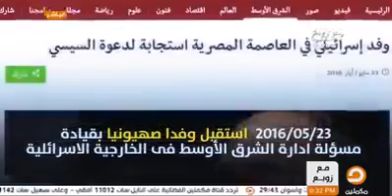شبكة اعلاميون الاخبارية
تعرف على رئيس الخيانة